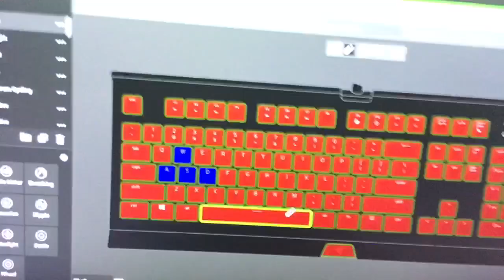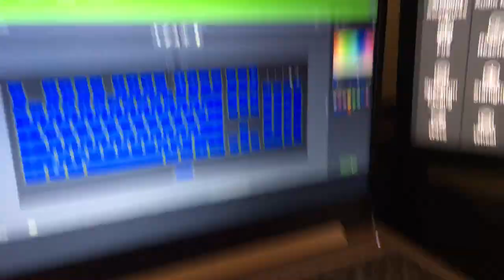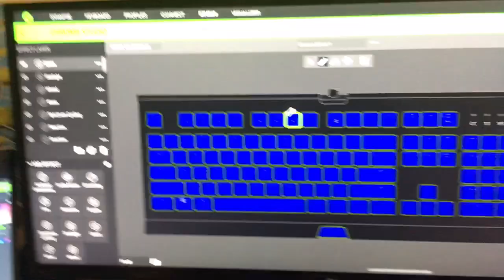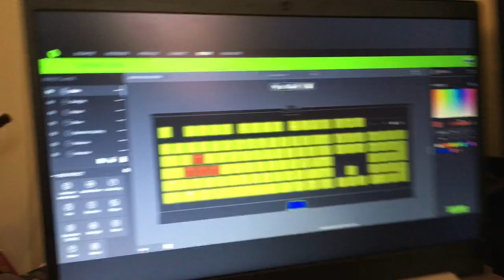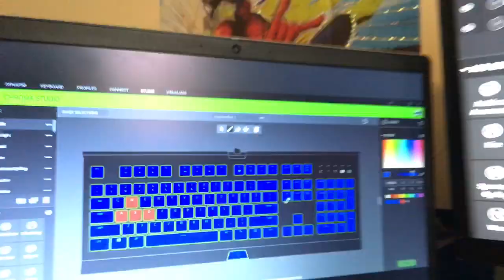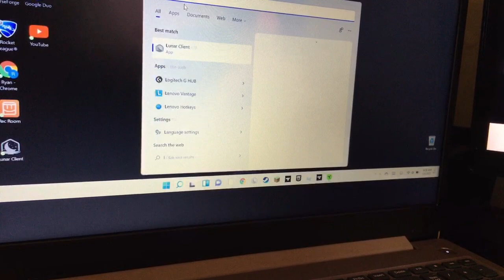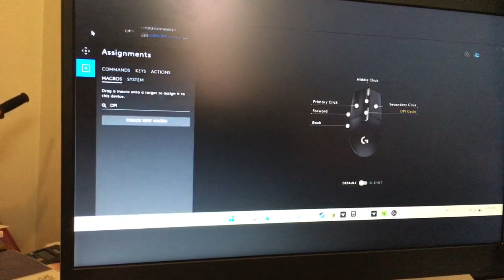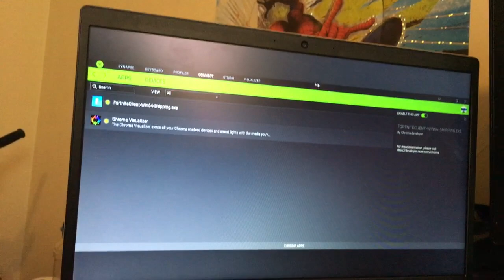Razer Keyboard colors and Logitech GHUB